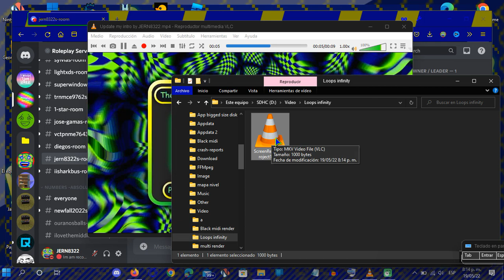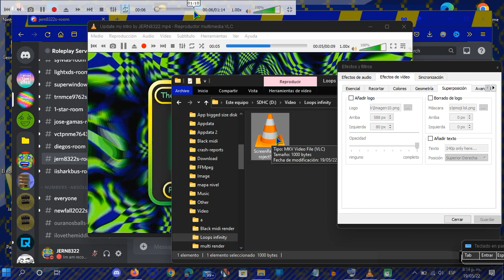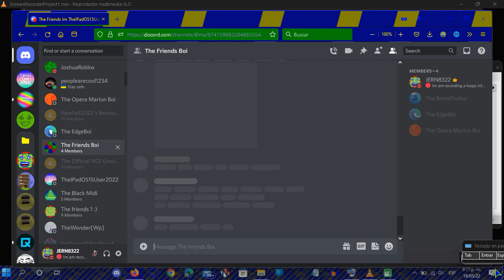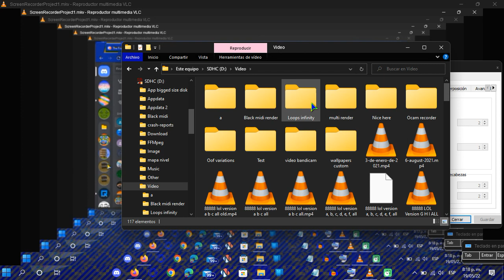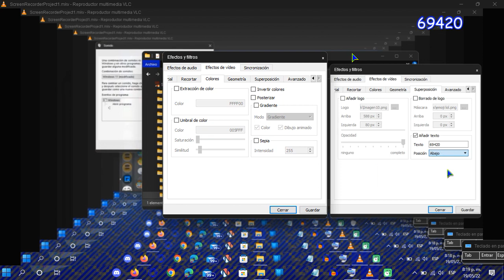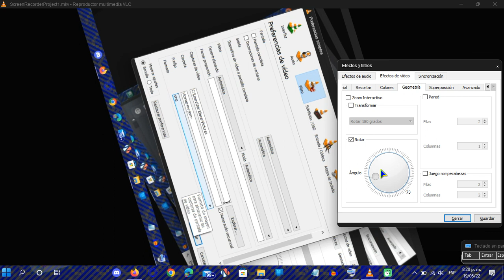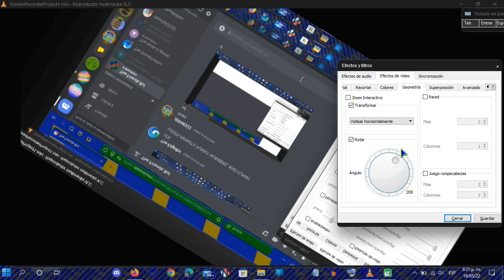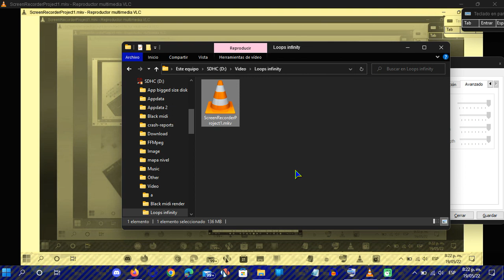JERN New video: Loops Infinity But this recorder video - S 1 Pt 7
Message for @CuteePieTheVideoEditor2021:
Im done a loops infinity! also your making a here.

Note: Nices intro lol

Times:
Idk.